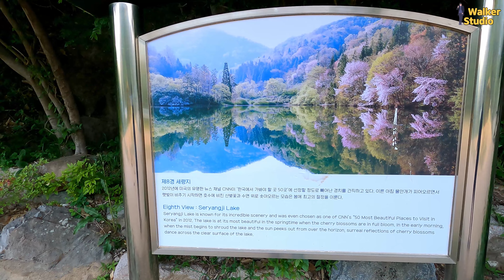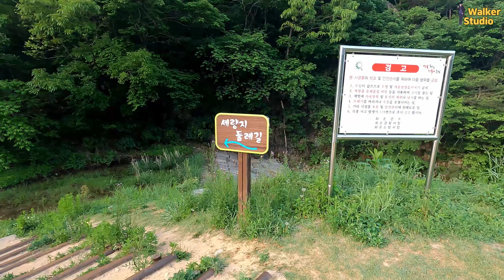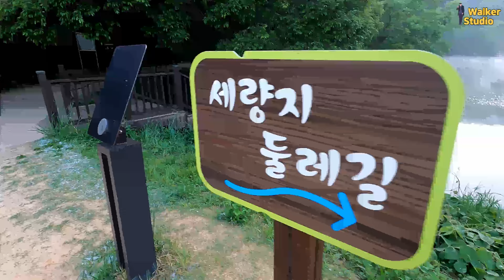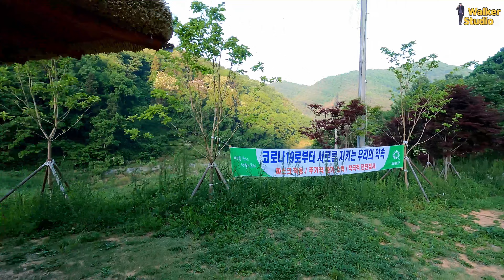[4K] 화순 세량제, 새벽산책, 광주출발, Korea Beautiful Places - Seryang-je Lake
[4K] Korea Beautiful Places - Seryang-je Lake

DATE / Time : 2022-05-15 / AM 06:00

Seryang-Je
Seryang-Je, a reservoir built in 1969 in Hwasun, is another famous spot for both professional and amateur photographers for its ethereal mist and reflections of colorful blossoms and leaves.
Seryang-ri, Hwasun-eup, Hwasun-gun, Jeollanam-do